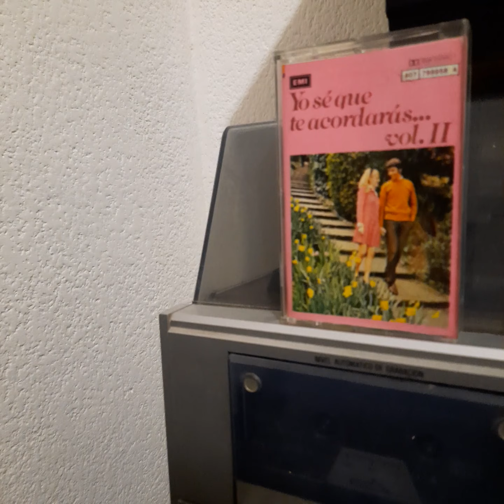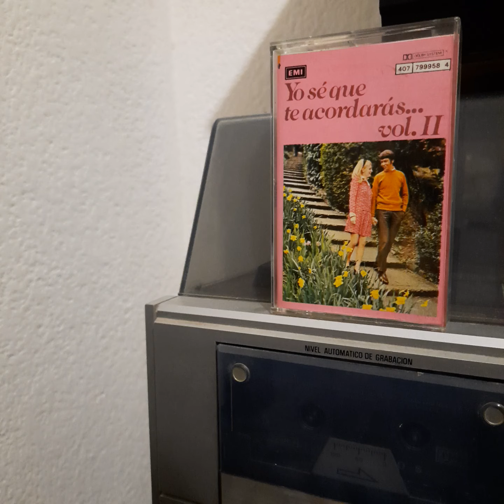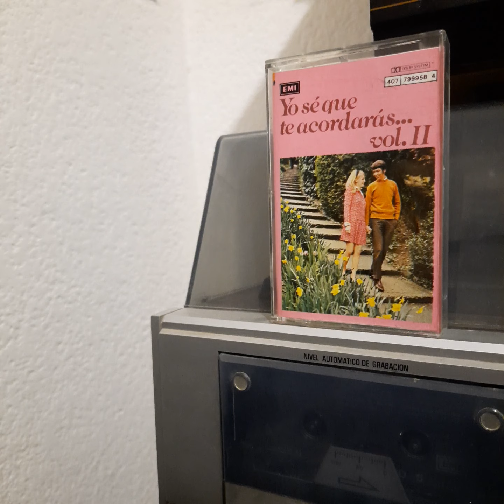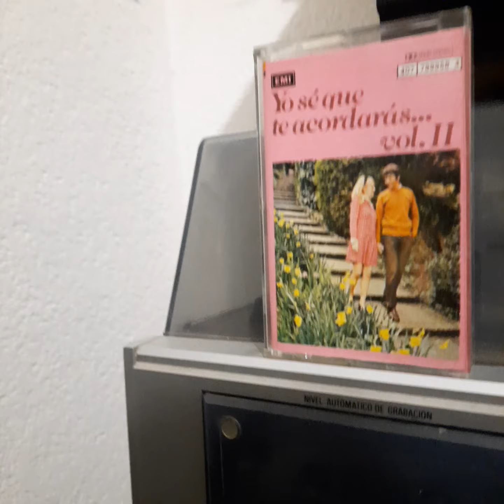Jose Antonio Farias(Potro) "Todas Las Noches".